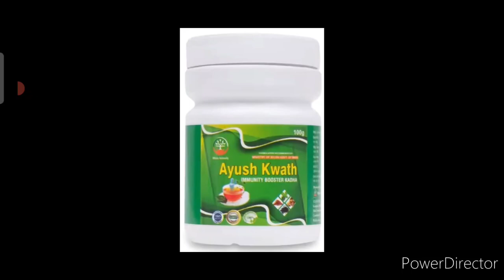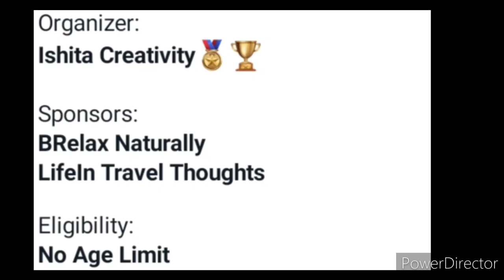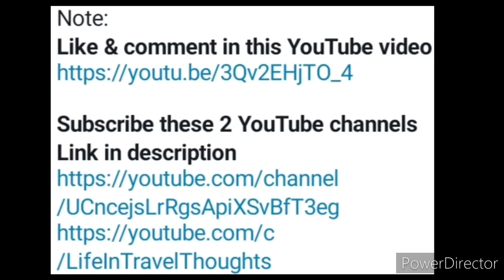Real Prizes To All Participants🏆🥇No.1 Free Online Drawing Competition 2022🥰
3 Best A4 size Drawing books set in affordable amount